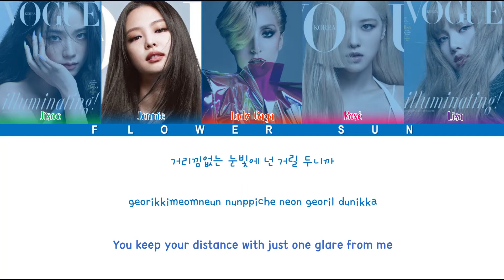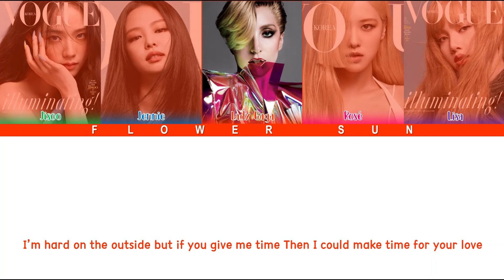[Phụ đề VIETSUB] LADY GAGA x BLACKPINK - 'Sour Candy' (Color Coded Lyrics:Eng/Rom/Han)